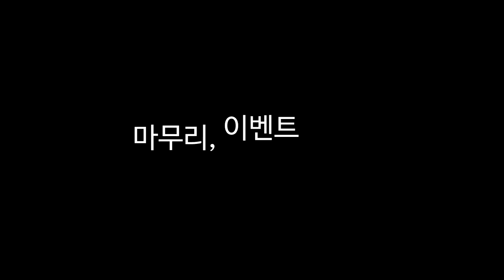WPM SIFTER REVIEW - 2부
WPM 의 미분제거기 SIFTER 의 리뷰, 2부입니다.

본 리뷰를 도와주신
HomeBarista CLUB 김요한님
톨드어스토리 김건표님
투엘트레이딩 김대리님 ^^;;;

COFFEE SIFTER 를 받을 수 있는 이벤트 참여 방법!

1. Dmu 채널을 구독합니다.
2. SIFTER 리뷰 동영상에 좋아요를 누릅니다.
3. [Dmu이벤트참여] 라는 머릿말로 댓글을 달아주세요
4. 추첨을 통해 WPM COFFEE SIFTER 를 보내드리겠습니다.
5. 이벤트 기간은, 2017년 1월 31일까지!

( 본 리뷰는 제품을 구입하여 사용해보고 작성되었습니다. )